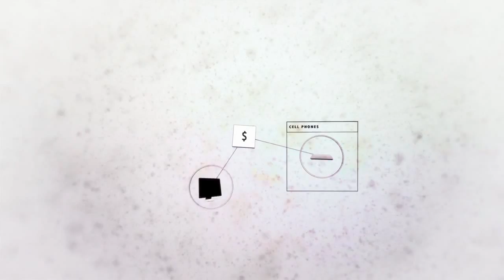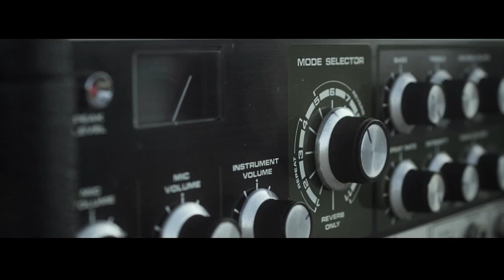Jupi - Sisky (Andy BSK 2015 Rework)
JUPI & ANDY BSK - EYE CONTACT EP

Rel.date: 10 Oct 2015
Rec.Label: Decibel Records Bratislava
Cat.number: DRB01
Style: Techno
Tracks: 4

Tracklist:
1. Jupi - Eye Contact 05:50
2. Jupi - Sisky (Andy BSK 2015 Rework) 08:17
3. Andy BSK - Sentinel 06:36
4. JuAn - Senorita (2015 Rework) 06:05

c2015 Decibel Records Bratislava